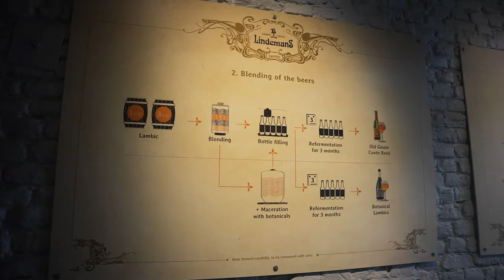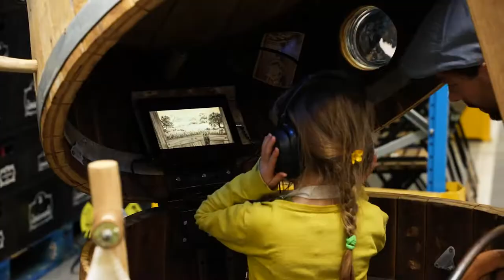Toer de Geuze 2022 - Lindemans Brewery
Thank you to all who celebrated with us at Toer de Geuze this year! It's never too early to start planning for the next edition, so be sure to mark your calendars for May 4-5, 2024.